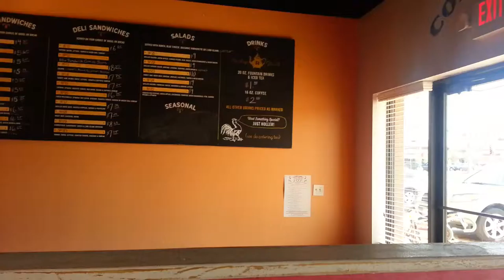ROYAL BAGELS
Best Bagels and Cinnamon Rolls in Texas!